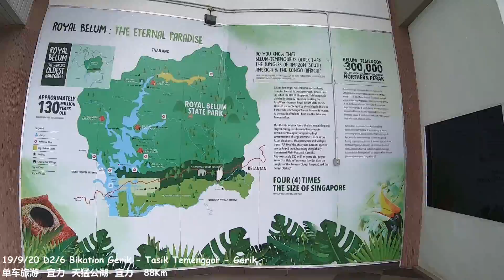Bikation D2 Gerik Tasik Temenggor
Bikation D2/6  Gerik - Tasik Temenggor Mp4
单车旅游  宜力 - 天猛公湖 88Km